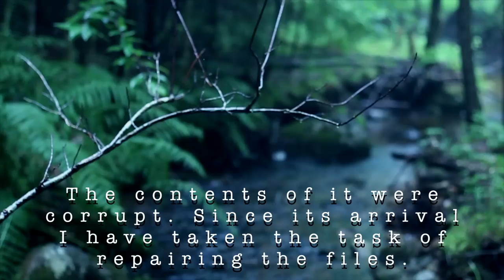The West Records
In spring of 2013 my store received an external hard drive. The contents of it were heavily corrupt at the time of arrival. Since then I have taken the task of decrypting and repairing the files. This channel contains what I find. Everything is organized by the dates on the files. Nothing you see is a fabrication or dramatization. Collectively, these are known as The West Records.